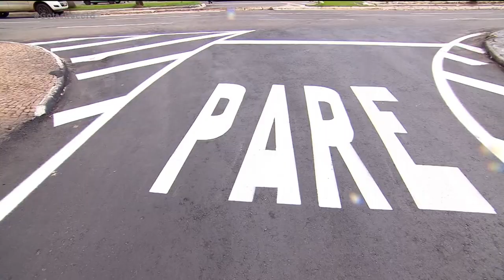ASFALTO NOVO: SINALIZAÇÃO DEVE FICAR PRONTA ATÉ O FINAL DO ANO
MAIS DE 600 QUILÔMETROS DE RUAS E AVENIDAS DE GOIÂNIA RECEBERAM PAVIMENTAÇÃO ESSE ANO. ALGUMAS, NO ENTANTO, AINDA ESTÃO SEM ROTATÓRIAS E NÃO FORAM DEVIDAMENTE SINALIZADAS. É QUE TANTO A PAVIMENTAÇÃO QUANTO A SINALIZAÇÃO CUMPREM CRONOGRAMAS DISTINTOS. MAS A PREVISÃO É QUE TODAS AS RUAS ESTEJAM SINALIZADAS ATÉ O ÚLTIMO DIA DESTE ANO.